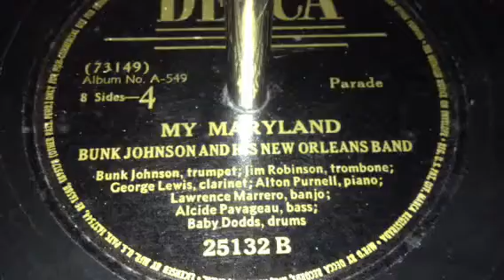My Maryland - Bunk Johnson & His New Orleans Band